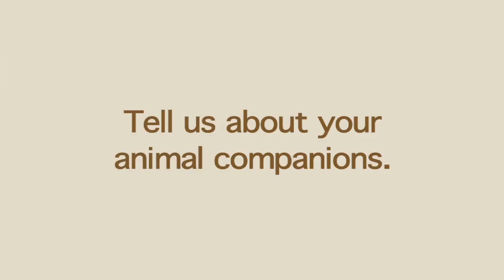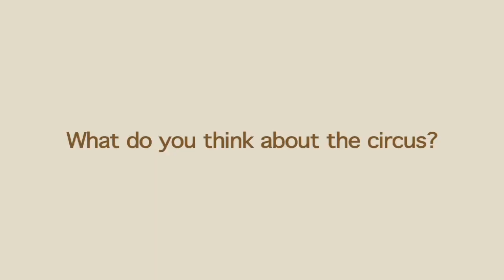Taylor Spreitler Wants You to Adopt!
Hit TV show Melissa & Joey star Taylor Spreitler gushes about her adopted animals and why you should always adopt your animal companions, not buy them.